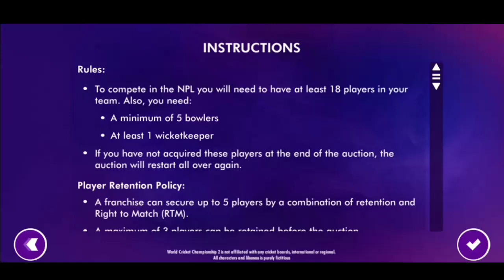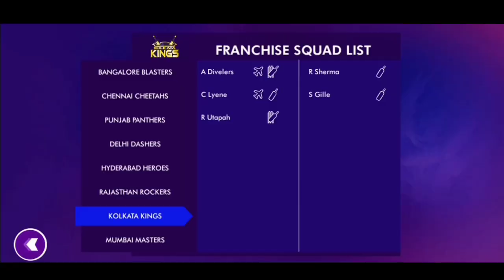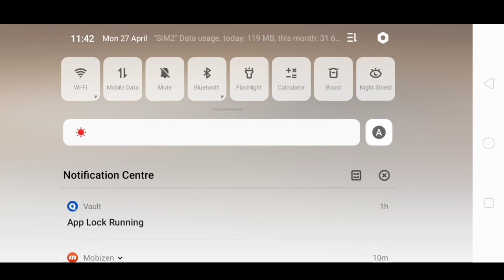WCC2 IPL 2020 Auction Update | Mod Version 2.8.8.8 | World cricket championship aNdroid / IOS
IPL Auction 2020 | Wcc2 NPL Auction | IPL 2020
Wcc2 IPL Auction
Wcc2 Mod Apk
Wcc2 Hack Version
Unlock everything
Unlimited Money
Unlock stadium
No Ads
Tri Series unlock
Hack Wcc2
how to unlock ipl auction wcc2
npl auction unlock
Full Review